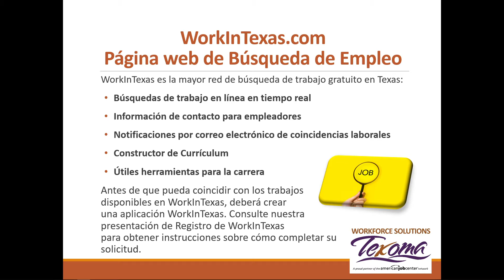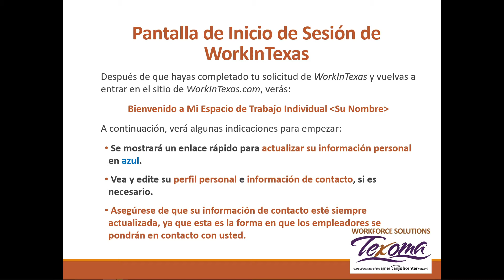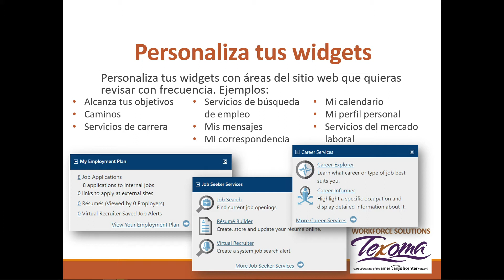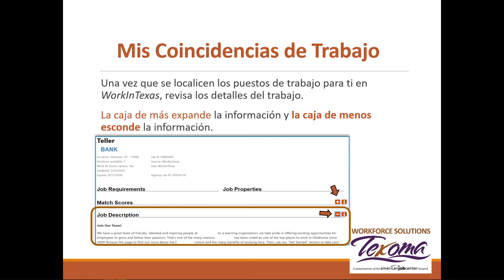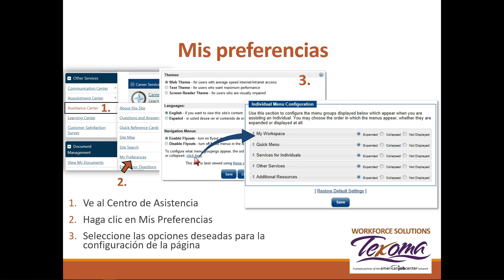Consejos para WorkInTexas